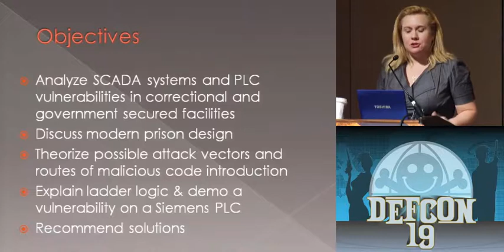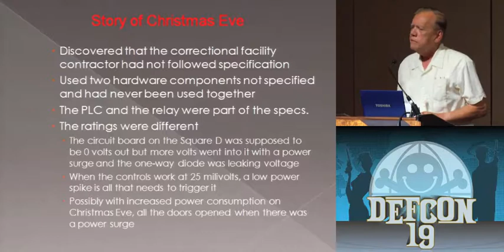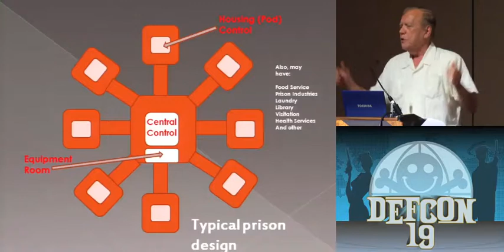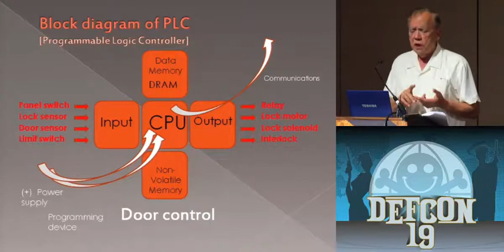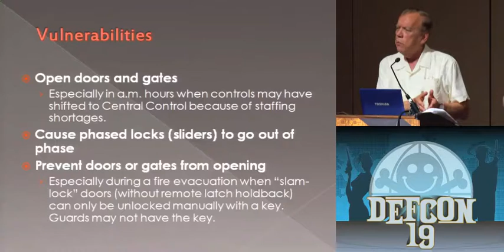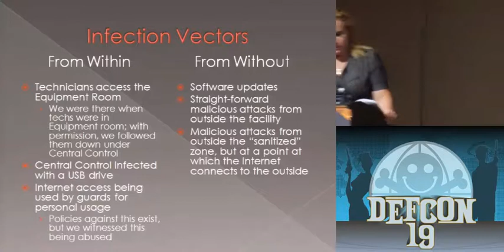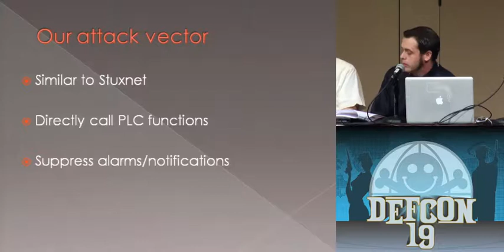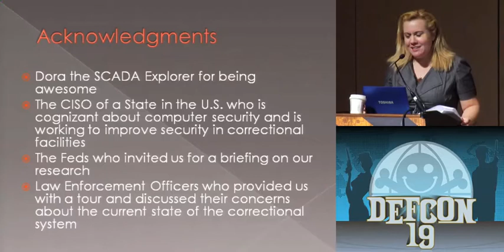DEF CON 19 - Panel - SCADA & PLCs in Correctional Facilities: The Nightmare Before Christmas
On Christmas Eve, a call was made from a prison warden: all of the cells on death row popped open. Many prisons and jails use SCADA systems with PLCs to open and close doors. Not sure why or if it would happen, the warden called physical security design engineer, John Strauchs, to investigate. As a result of their Stuxnet research, Rad and Newman have discovered significant vulnerabilities in PLCs used in correctional facilities by being able to remotely flip the switches to "open" or "locked closed" on cell doors and gates. Using original and publicly available exploits along with evaluating vulnerabilities in electronic and physical security designs, this talk will evaluate and demo SCADA systems and PLC vulnerabilities in correctional and government secured facilities while recommending solutions.

John J. Strauchs, M.A., C.P.P., conducted the security engineering or consulting for more than 114 justice design (police, courts, and corrections) projects in his career, which included 14 federal prisons, 23 state prisons, and 27 city or county jails. He owned and operated a professional engineering firm, Systech Group, Inc., for 23 years and is President of Strauchs, LLC. He was an equity principal in charge of security engineering for Gage-Babcock & Associates and an operations officer with the U.S. Central Intelligence Agency (CIA). His company and work was an inspiration for the 1993 movie, "Sneakers" for which he was the Technical Advisor. He was a presenter at Hackers On Planet Earth (HOPE) in 2008 and DojoCon in 2010 and is a consultant for Recursion Ventures.

Tiffany Strauchs Rad, BS, MBA, JD, is the President of ELCnetworks, LLC., a technology development, law and business consulting firm with offices in Portland, Maine and Washington, D.C. Her consulting projects have included business and technology development for start-ups and security consulting for U.S. government agencies. She is also a part-time Adjunct Professor in the computer science department at the University of Southern Maine teaching computer law, ethics and information security. Her academic background includes studies at Carnegie Mellon University, Oxford University, and Tsinghua University (Beijing, China). She has presented at Black Hat USA, Black Hat Abu Dhabi, Defcon 17 & 18, SecTor, Hackers on Planet Earth, Chaos Communication Congress and regional information security conferences. Tiffany also researches car computers and is fond of virus research (both biological and digital).

Teague Newman is an independent information security consultant based in the Washington, D.C. area with extensive penetration testing experience. In 2009, he competed in the Netwars segment of the US Cyber Challenge and ranked within the Top 10 in the US in all rounds in which he participated. He is also an instructor for Core Security Technologies and has instructed professionals on the topics of information security and penetration testing at places like NASA, DHS, US Army, US Marine Corps (Red Team), DOE, various nuclear facilities as well as for large corporate enterprises. His projects include GPU-based password auditing and liquid nitrogen overclocking.

Dora The SCADA Explorer: Exploit writer.